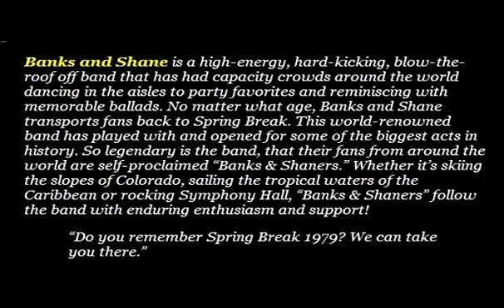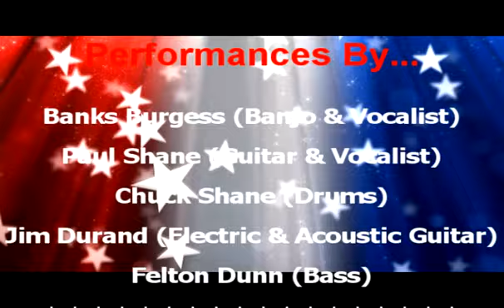Atlanta's Favorite Band... Banks & Shane!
Banks and Shane is a high-energy, hard-kicking, blow-the-roof off band that has had capacity crowds around the world dancing in the aisles to party favorites and reminiscing with memorable ballads. No matter what age, Banks and Shane transports fans back to Spring Break. This world-renowned band has played with and opened for some of the biggest acts in history. So legendary is the band, that their fans from around the world are self-proclaimed "Banks & Shaners." Whether it's skiing the slopes of Colorado, sailing the tropical waters of the Caribbean or rocking Symphony Hall, "Banks & Shaners" follow the band with enduring enthusiasm and support!

"Do you remember Spring Break 1979? We can take you there."